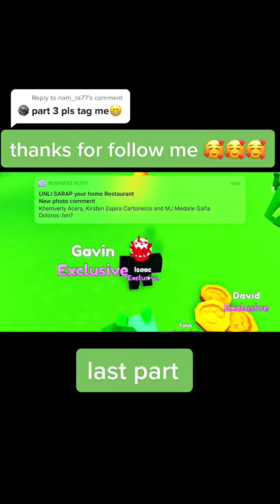Reply to @nam ra77 this is last part 🥰🥰🥰and thanks for 34 1k followers thanks guys 😘😘😘